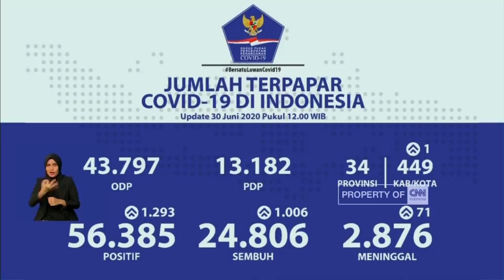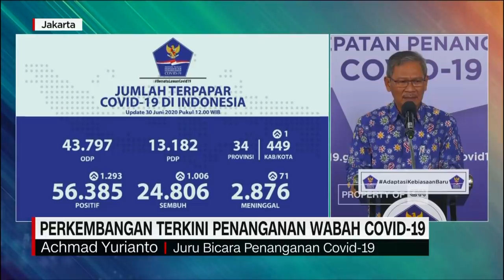Update Corona 30 Juni: Positif 56.385, Sembuh 24.806, Meninggal 2.876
Jumlah kumulatif kasus positif virus corona (Covid-19) di Indonesia hingga Selasa mencapai 56.385 orang. Dari jumlah tersebut, pasien yang dinyatakan sembuh sebanyak 24.806 orang dan 2.876 orang lainnya meninggal dunia.

Like & Follow Facebook:
CNN Indonesia

cnnindonesiatv